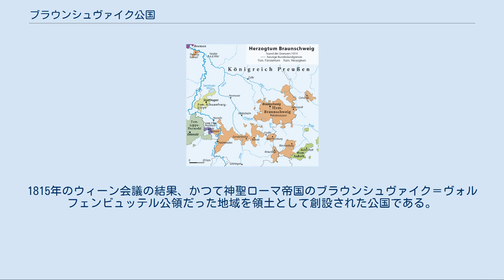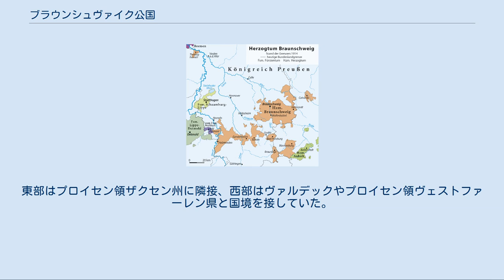ブラウンシュヴァイク公国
ブラウンシュヴァイク公国 Herzogtum Braunschweig 国歌 : 不明 ブラウンシュヴァイク公国（Herzogtum Braunschweig）は、ドイツ連邦、北ドイツ連邦、ドイツ帝国の領邦の一つ。
1815年のウィーン会議の結果、かつて神聖ローマ帝国のブラウンシュヴァイク＝ヴォルフェンビュッテル公領だった地域を領土として創設された公国である。
首都はブラウンシュヴァイク。
 ヴォルフェンビュッテル公国はナポレオン戦争でフランス軍に占領され、ナポレオンの衛星国家ヴェストファーレン王国に組み込まれた。
ヴォルフェンビュッテル公フリードリヒ・ヴィルヘルムはこれを認めず、ゲリラ戦でナポレオンの支配に抵抗した。
1813年にヴォルフェンビュッテルが解放されると、ナポレオン戦争後のウィーン会議で公国の地位が認められ、ブラウンシュヴァイク公国に改名された。
 フリードリヒ・ヴィルヘルムはエルバ島からフランスに戻ったナポレオンと戦って戦死したが、百日天下でナポレオンがセントヘレナ島へ流刑になり、長男のカール2世がブラウンシュヴァイク公として即位した。
幼少のため、成人するまでは同族でイギリスとハノーファー王国の摂政ジョージ（後のジョージ4世）が後見人となったが、成人後の統治は不評で、1830年にフランスで7月革命が勃発するとブラウンシュヴァイク市民が反乱を起こし、カール2世は退位に追い込まれ、弟のヴィルヘルムに公位を譲って亡命した。
ヴィルヘルムは統治は大臣に任せて自らはエールス公領で過ごした。
 ドイツ統一では主導していたプロイセン王国に従い、ドイツ連邦、北ドイツ連邦、ドイツ帝国の領邦として存続した。
ところが、子のないヴィルヘルムが同族の元ハノーファー王太子エルンスト・アウグストを後継者に迎えようとしたことからドイツ帝国との関係は悪化した。
ハノーファー王国は普墺戦争でオーストリア帝国側につき、敗れてプロイセンに併合されていたからである。
結果、1884年にヴィルヘルムが死去した時、ドイツ帝国はエルンスト・アウグストのブラウンシュヴァイク公位継承を却下、公国は君主不在のまま皇族のアルブレヒト・フォン・プロイセンを摂政に置き、アルブレヒトの死後はヨハン・アルブレヒト・ツー・メクレンブルクを摂政の地位に就けた。
 ブラウンシュヴァイク公位の復活は1913年、元ハノーファー王太子の同名の息子エルンスト・アウグストがドイツ皇帝ヴィルヘルム2世の娘ヴィクトリア・ルイーゼと結婚したことで実現したが、第一次世界大戦末期の1918年でドイツ革命が発生、ドイツ帝国が滅亡するとエルンスト・アウグストも僅か5年で退位、ブラウンシュヴァイク公国はヴァイマル共和政の下ブラウンシュヴァイク自由州となった。
 旧ハノーファー王国中部に領土は分散していた。
東部はプロイセン領ザクセン州に隣接、西部はヴァルデックやプロイセン領ヴェストファーレン県と国境を接していた。